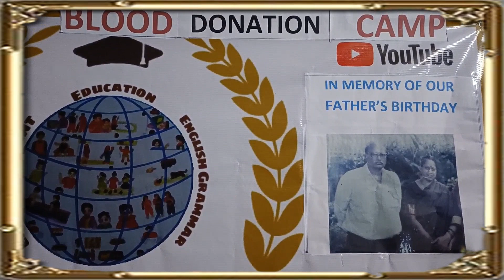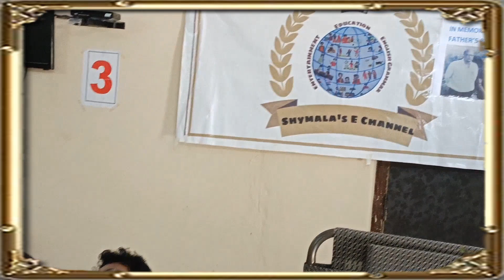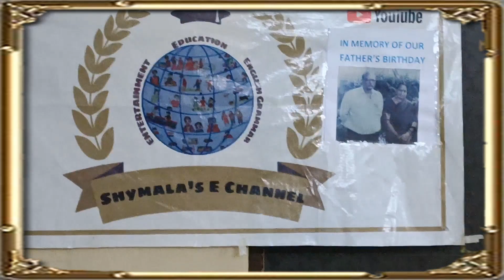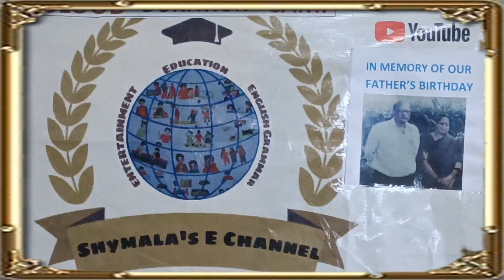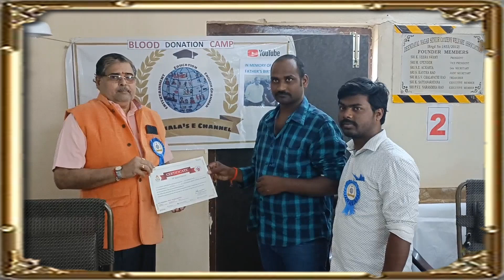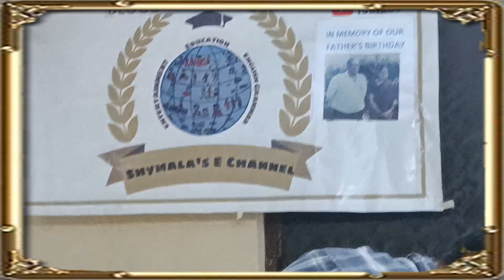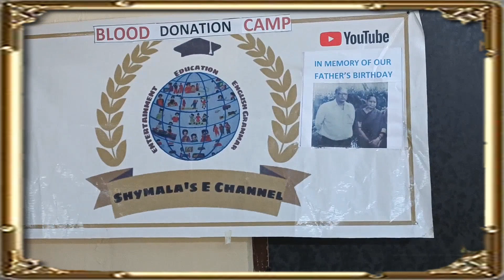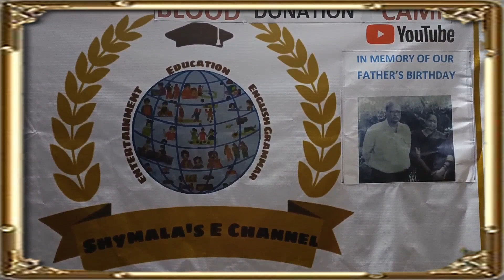Our service, on the occasion of our father's birthday